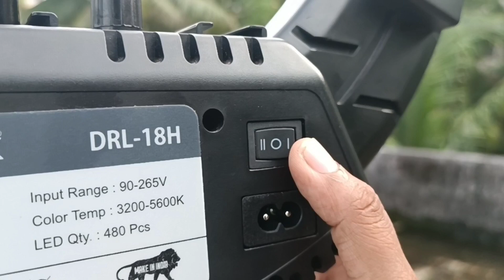Digitek Ring Light &stand /Best ring light and stand /affordable ring light /Malayalam review